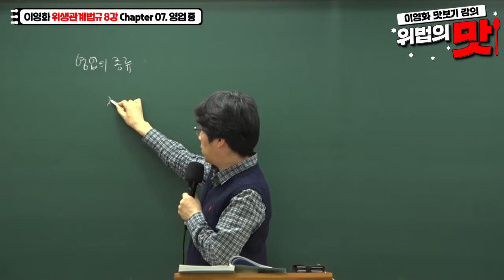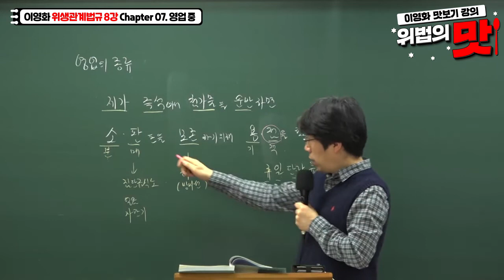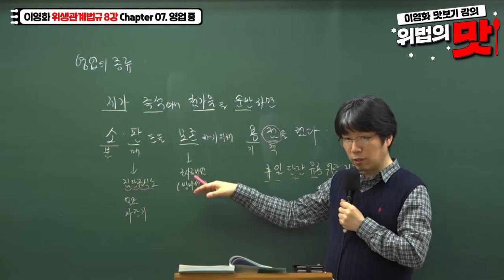[와우에듀] 9급조리직공무원 위생관계법규의 맛 1타 이영화!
[맛보기강의] 9급조리직공무원 위생관계법규의 맛 이영화 선생님의 영상입니다.
두문자로 외우는 위생관계법규! 얼마나 쉽게 외울 수 있는지 확인해보세요~
"소판 돈을 보존하기 위해서~"